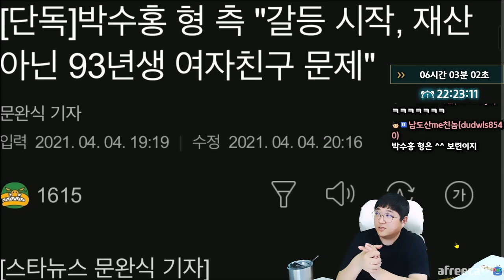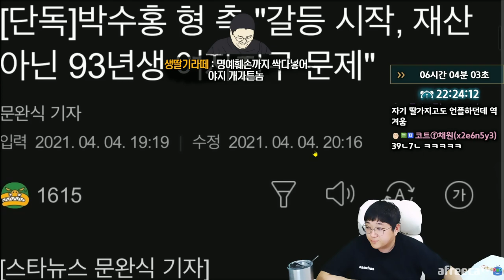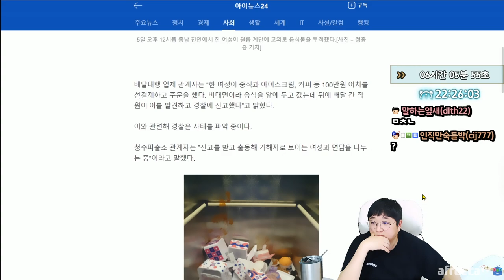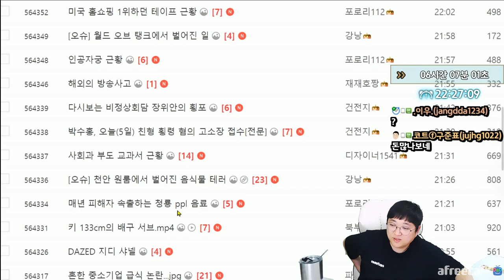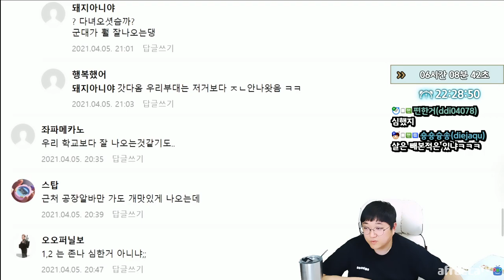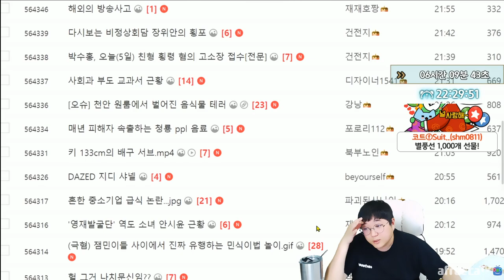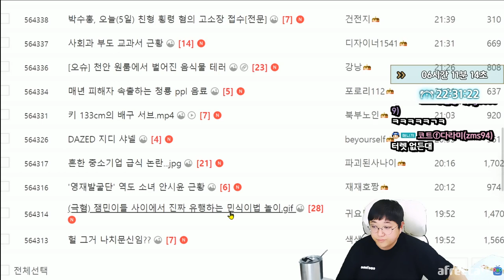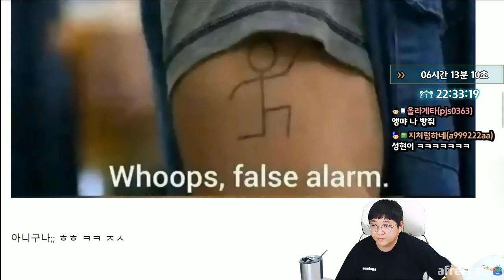술이 쓰다.... (21.04.05-4)